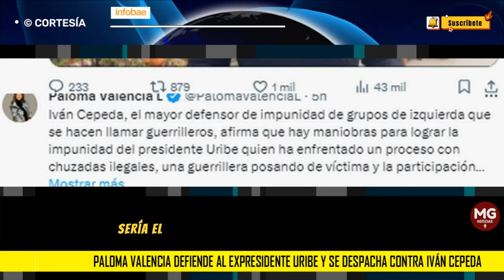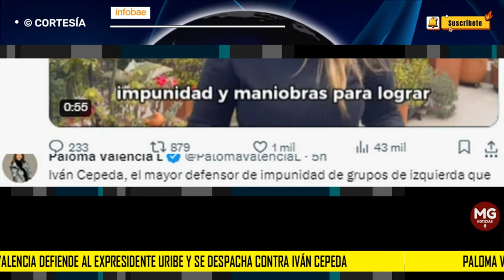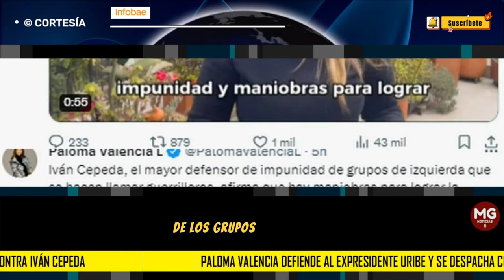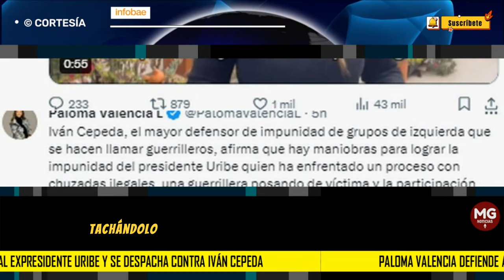⭕ PALOMA VALENCIA DEFIENDE AL EXPRESIDENTE URIBE Y SE DESPACHA CONTRA IVÁN CEPEDA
Caso Álvaro Uribe: Paloma Valencia defendió al expresidente y se despachó contra Iván Cepeda
La senadora del Centro Democrático aseguró que Uribe ha sido víctima en el proceso y que le resulta “preocupante” la actitud de Cepeda ante la renuncia del fiscal Andrés Palencia por el caso de soborno a testigos y fraude procesal
INFOBAE